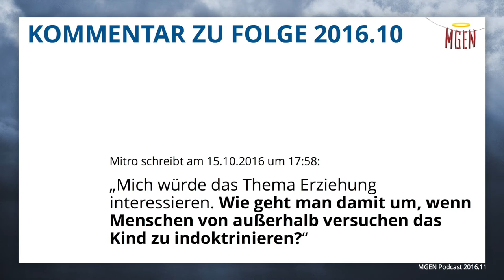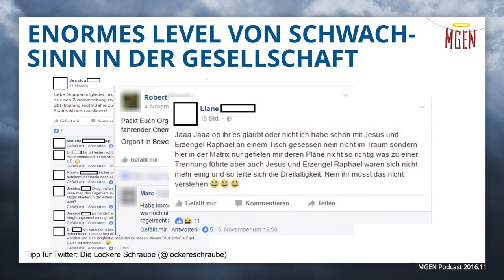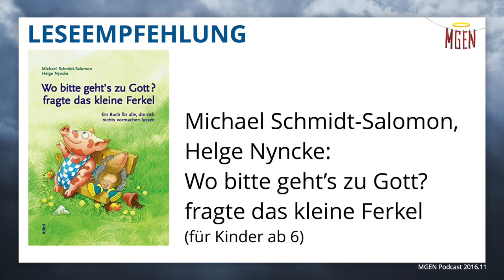Kindererziehung in Zeiten des Wahns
Wie erzieht man sein Kind so, dass es immun wird gegen Versuche, es von esoterischen Weltanschauungen, Verschwörungstheorien oder Sekten-Glauben zu überzeugen? Eine unserer Antworten lautet: Lernt, kritisch zu denken! Mehr dazu in diesem Video, das sich mit einer Zuhörer-Frage beschäftigt, die unser Podcast erhielt.